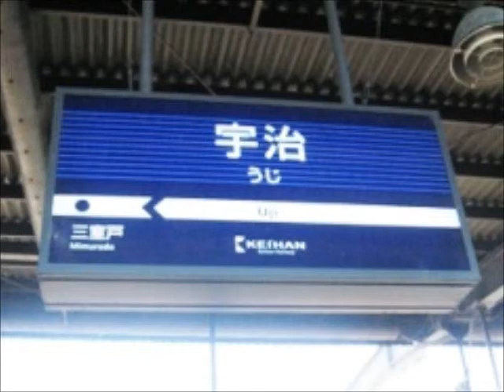京阪 宇治駅２番線(各駅停車)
鉄道研究室ネット　京阪　宇治駅２番線(各駅停車)
※音声および画像は鉄道研究室ネット　副管理人　大井駅さんによる提供です。